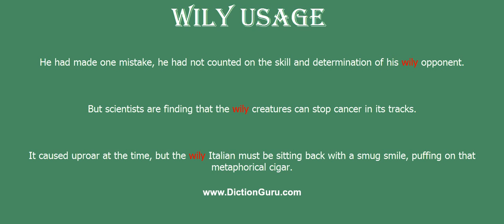wily: How to pronounce wily with Phonetic and Examples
This video shows how to pronounce wily, wily meaning, wily definition, wily phonetic, wily synonyms and wily example

wily Definition : marked by skill in deception
wily Phonetic : 'waili
wily Synonyms : shrewd, clever, sharp, sharp-witted, astute, canny, smart
wily Examples :
He had made one mistake, he had not counted on the skill and determination of his wily opponent.
But scientists are finding that the wily creatures can stop cancer in its tracks.
It caused uproar at the time, but the wily Italian must be sitting back with a smug smile, puffing on that metaphorical cigar.